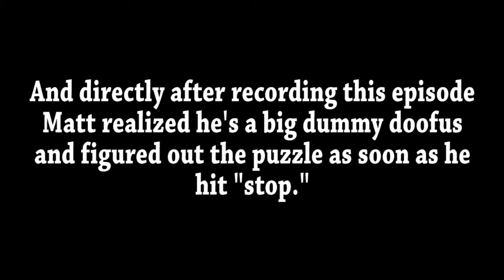IMPOSSIBLE PUZZLE | Final Fantasy Mystic Quest #6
Today we enter Falls Basin and uncover a puzzle that seems completely impossible to solve!